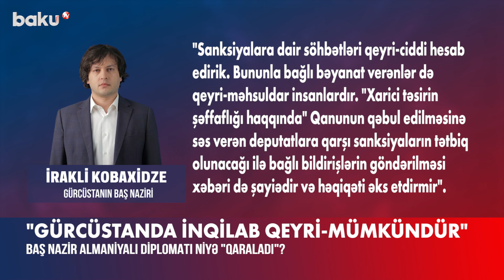Kobaxidze söz verdi | Gürcüstan və Almaniya arasında nə baş verir?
"Gürcüstanda inqilab təşkil etməyin qeyri-mümkün olduğunu hər kəs gördü".
Bunu Gürcüstanın Baş naziri İrakli Kobaxidze jurnalistlərə açıqlamasında deyib.
Hökumət başçısı Gürcüstanda vəziyyətin sabit qalacağına, ölkədə sülhün qorunub saxlanılacağına əminliyini ifadə edib.
İrakli Kobaxidze sanksiyalarla bağlı səsləndirilən bəyanatları isə qeyri-ciddi adlandırıb: “Sanksiyalara dair söhbətləri qeyri-ciddi hesab edirik. Bununla bağlı bəyanat verənlər də qeyri-məhsuldar insanlardırlar. “Xarici təsirin şəffaflığı haqqında” qanunun qəbul edilməsinə səs verən deputatlara qarşı sanksiyaların tətbiq olunacağı ilə bağlı bildirişlərin göndərilməsi xəbəri də şayiədir və həqiqəti əks etdirmir”.
Jurnalistlərin suallarını cavablandıran Baş nazir Almaniyanın Gürcüstandakı səfiri Peter Fişeri Tbilisi-Berlin əlaqələrini zədələməyə çalışmaqda ittiham edib. İrakli Kobaxidze həmçinin bildirib ki, Almaniya Gürcüstanın dostu və tərəfdaş ölkədir. Heç bir səfir bu ənənəvi dostluğu və tərəfdaşlığı poza bilməz.
“Hazırkı səfir buna çalışır. Nəticə etibarilə o buna nail ola bilməyəcək”, – deyə Baş nazir əlavə edib.
İ.Kobaxidze qeyd edib ki, Peter Fişer Almaniya Kansleri Olaf Şoltsun fikirlərinin guya Gürcüstanın ünvanına səsləndirildiyini deməklə ölkəsinin nüfuzuna bilərəkdən xələl gətirməyə çalışır.
Qeyd edək ki, almaniyalı hökumət başçısı Olaf Şolts iyunun 2-də öz çıxışlarının birində bildirmişdi ki, bugünlərdə siyasi motivli düşmənçilik halları və hücumlar artmaqdadır: “Nifrət və zorakılığa qarşı tolerant ola bilmərik. Ləyaqətli insanların səsi eşidilməlidir”.
Bu fikirlərin Gürcüstanda etiraz dalğalarının baş qaldırdığı bir faktda səsləndirilməsi isə birmənalı qarşılanmayıb.